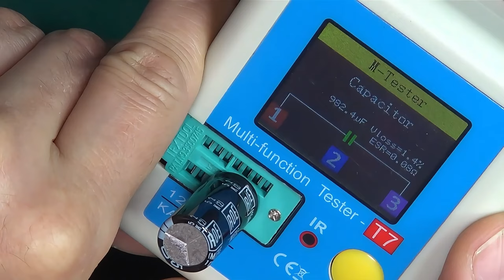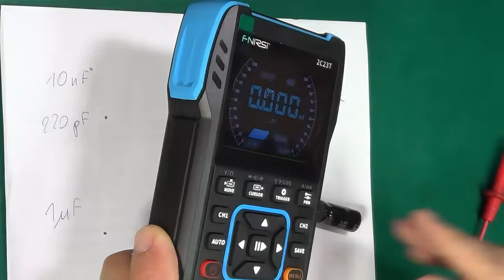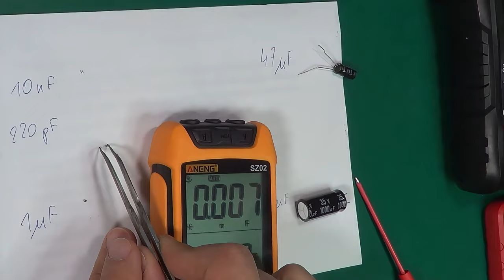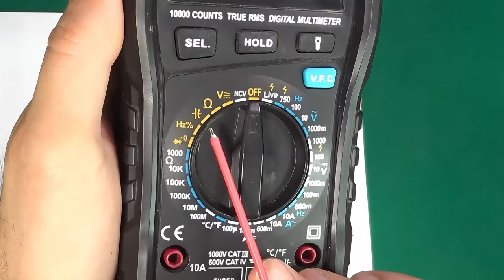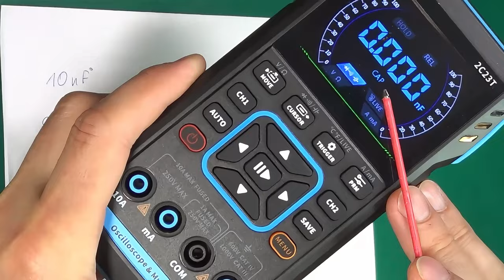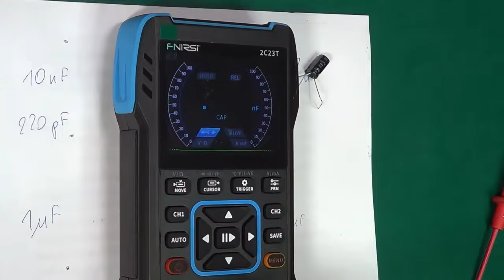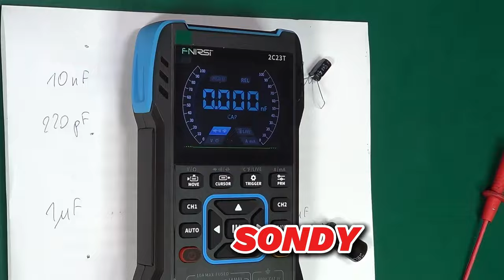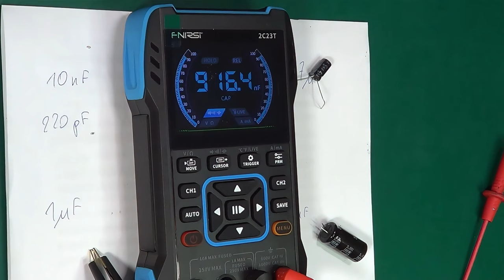Pojemność, kondensatory - multimetrem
W tym odcinku pomiar pojemności kondensatorów. A w serii krótkie filmiki - przede wszystkim dla osób początkujących i dla tych którzy po prostu czasem potrzebują coś zmierzyć. Będą więc głownie tanie, powszechnie dostępne multimetry, ale nie tylko. Wszystko od podstaw i możliwie prosto wytłumaczone.

0:00 Wstęp, co w filmie
0:30 Tanie multimetry a wyniki
0:40 Podłączenie szeregowe
0:51 Podłączenie sond
1:25 Ważna uwaga
1:38 Smart multimetr
3:24 Multimetr automatyczny
4:32 3 w 1 - oscyloskop, generator, multimetr
5:54 Tester elementów
6:51 Ułatwienie do elementów SMD
7:26 Porównanie wyników